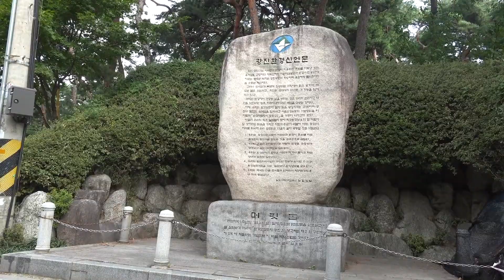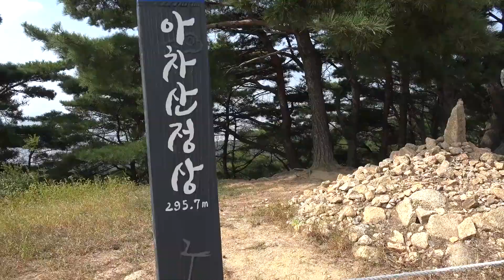아차산 등산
서울 경기 구리시 아차산 등산